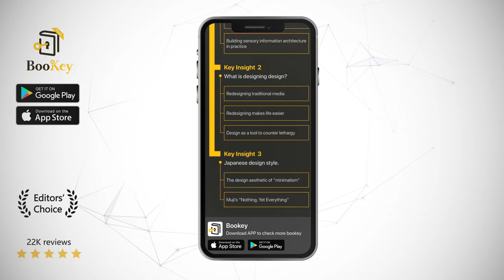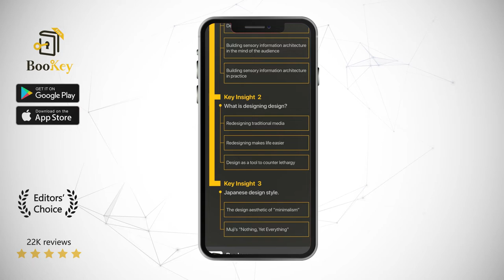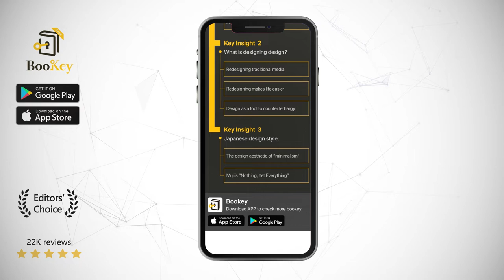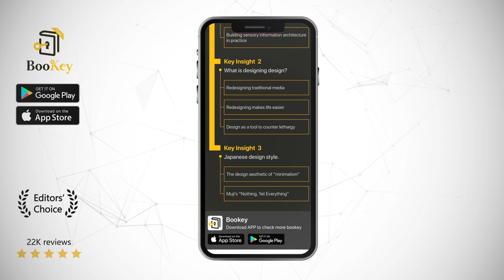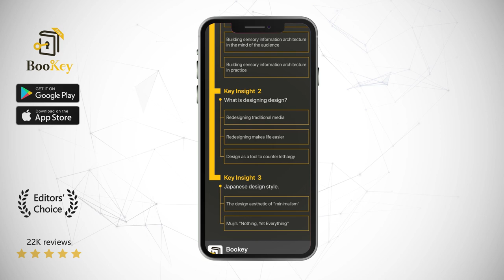Designing Design Book Summary By Kenya Hara The philosophy of design and Japanese aesthetics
When you relish design’s convenience in your life, do you ever stop to question the meaning of design? When a beautifully designed object activates all your five senses, do you ever consider if design has any limits? In this book, Kenya Hara, an outstanding master of contemporary Japanese design, re-evaluates design’s origins and evolution. He explains the aesthetics of Japanese design, including his personal design philosophy. Whether you are a designer, an enthusiast, or just curious, this book is filled with the essential insights of a design master along with examples of Japanese design excellence.

Kenya Hara is a contemporary Japanese master of graphic design. He has many roles, representative of the Nippon Design Center, professor at the Musashino Art University, and art director at Muji’s. Previously, he worked on the opening and closing ceremonies of the Nagano Winter Olympics, the promotional materials for the 2005 World Exposition in Aichi, and the design of the Matsuya Ginza regeneration project. Not only is he skilled in constructing multi-sensory visual design experiences, but also he has gained international renown for his unique research insights in design theory.